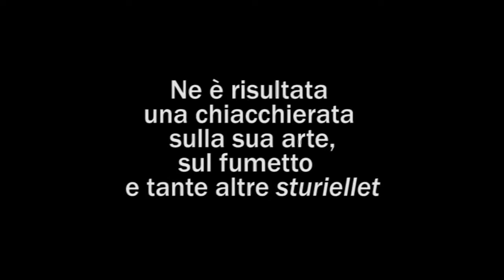Massimo Bonfatti, intervista sul fumetto 1/2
Questo video non avrebbe dovuto esser realizzato. Ma, una  volta conclusa un'intervista per un altro progetto a Massimo Bonfatti (Bonfa), uno dei maestri del fumetto umoristico italiano, la telecamera è rimasta accesa. Ne è risultata una chiacchierata sulla sua arte, sul fumetto e tante altre sturiellet